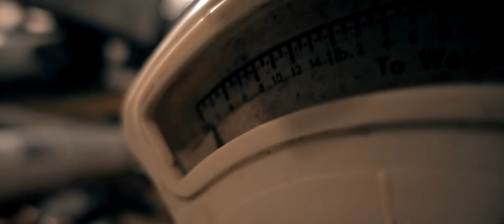Lofyne - Tools (official music video)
Floating over the tools in the garage at night.

ABOUT LOFYNE

I am a music producer and film maker based in Sydney, Australia. All music featured on this channel is my own. I [attempt to] record a new track and edit a 4K music video to it on a daily basis. Not all video footage is shot the same day though.